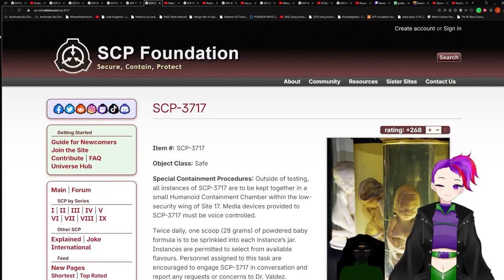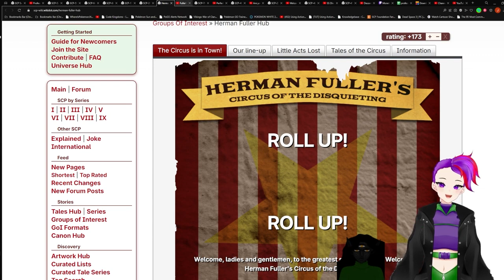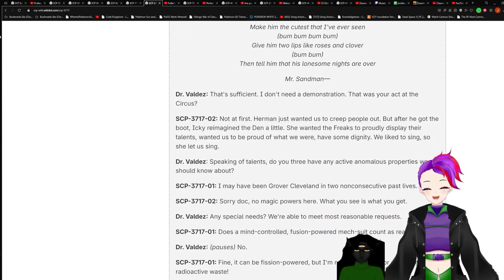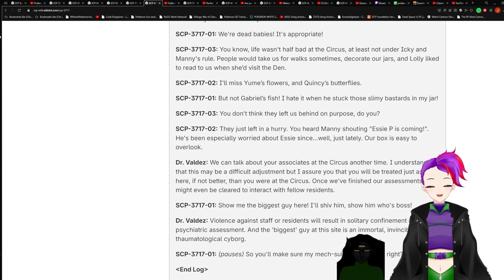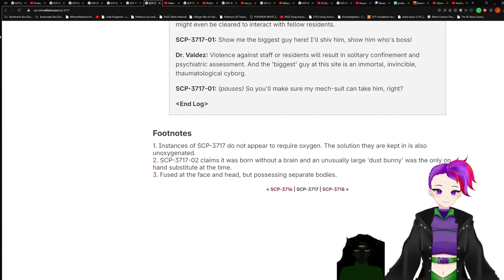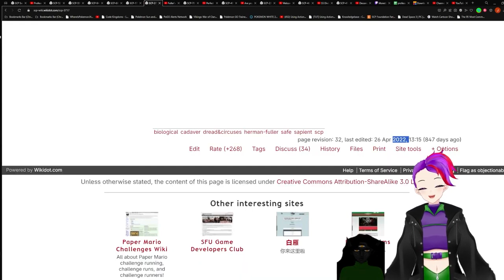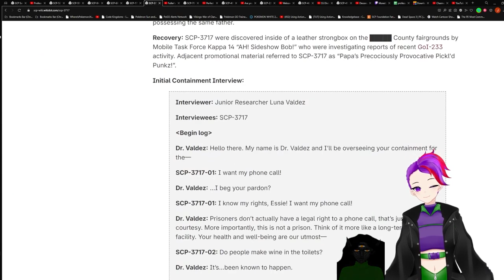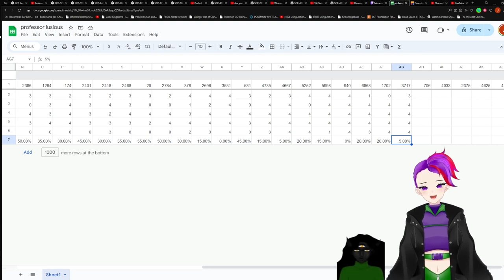SCP-3717 V.S. Professor Luscius